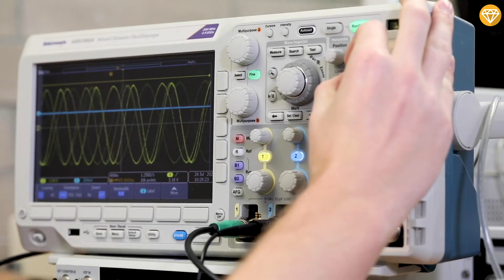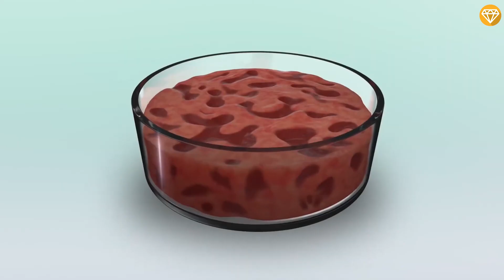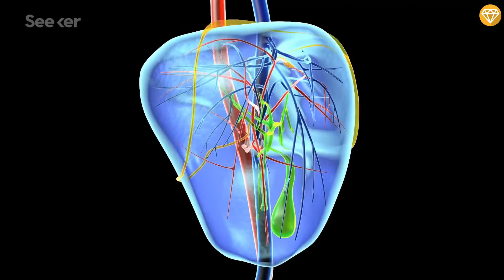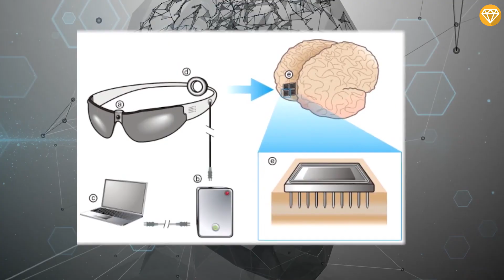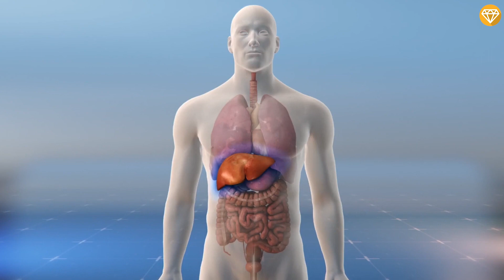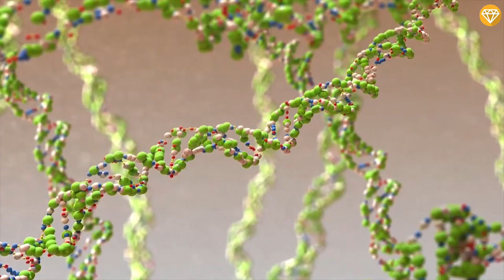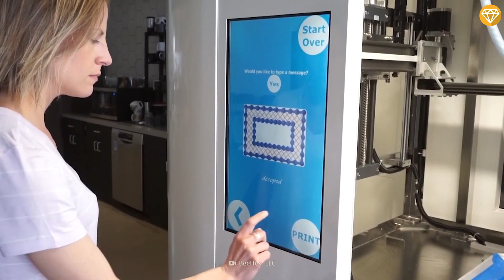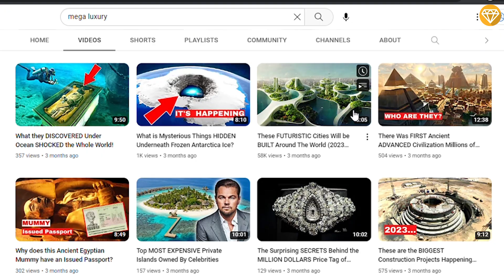The FUTURISTIC Technology That Science Brought to Reality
In this video, we're going to take a look at some of the FUTURISTIC Technologies that Science has brought to reality. From artificial intelligence to biotechnology, these technologies are changing the world in ways we never thought possible.

Every generation has its own idea of what “futuristic” means. Fifty years ago, that would have been flat-screen TVs, 24-hour ATMs, and other things we take for granted today.
As technological growth is exponential rather than linear, “futuristic” in 2019 means quite a bit more than it did back then. All bets are off at this point as scientific progress is rapidly leaving even our imaginations behind. Most of us didn’t even know that these 10 futuristic technologies were in development, let alone already in existence.

If you're interested in learning about the latest advances in science, then be sure to watch this video! We'll discuss some of the most exciting FUTURISTIC Technologies that science has brought to reality, and how they're changing the world for the better. From healthcare to the future of transportation, this video is a great way to learn about the cutting-edge discoveries made by science!

Timestamps :
0:00 10 FUTURISTIC TECHNOLOGIES SCIENCE BROUGHT TO REALITY
0:37 Thought-Controlled Prosthesis
1:39 Full-Fledged 3-D–Printed Organs
3:02 Working Retinal Implants
4:10 Digital Tattoos
5:01 Grow Organs Of One Species In Another
6:00 3-D–Printed Nanobots
6:59 Sending Taste Over The Internet
7:59 Self-Healing Skin
9:05 3-D–Printed Food
10:11 Remote Touching